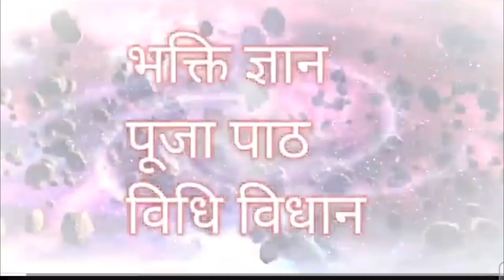शनि प्रदोष व्रत कल /पूजा मुहूर्त/ पूजा विधि,महत्व,नियम अद्भुत योग,व्रती को मिलेगी शिव-शनि की कृपा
प्रदोष व्रत कब है,शनि प्रदोष व्रत,शनि प्रदोष व्रत कथा,प्रदोष व्रत कथा,प्रदोष व्रत,शनि प्रदोष की व्रत कथा,शनि प्रदोष,शनि प्रदोष कथा,शनि प्रदोष की कथा,प्रदोष कब है,शनि प्रदोष व्रत कब है,शनि प्रदोष पूजा विधि,शनि प्रदोष व्रत वीडियो,कैसे रखें शनि प्रदोष व्रत,शनि प्रदोष व्रत करने के फायदे,शनि प्रदोष व्रत 6 अप्रैल 2024,कब है साल का पहला शनि प्रदोष व्रत,प्रदोष,प्रदोष व्रत नियम,प्रदोष व्रत के नियम,प्रदोष व्रत का नियम,शनिवार प्रदोष व्रत उपाय@spiritualsadhana_7